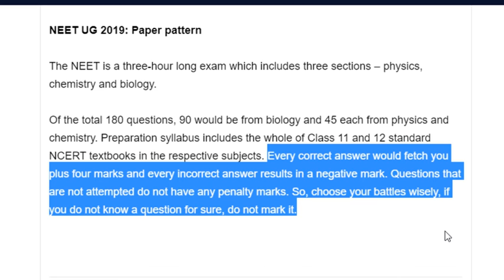* NEET 2019- PAPER PATTERN *